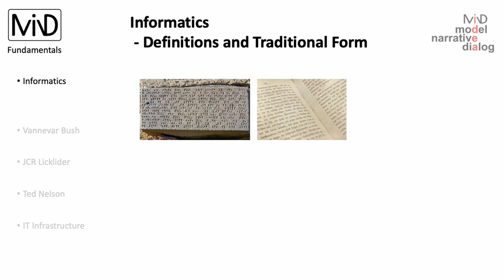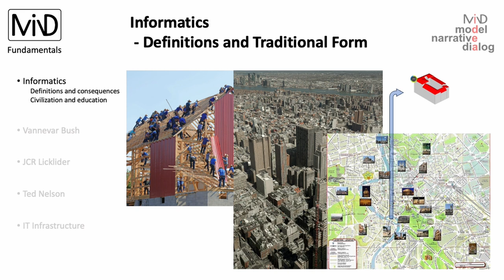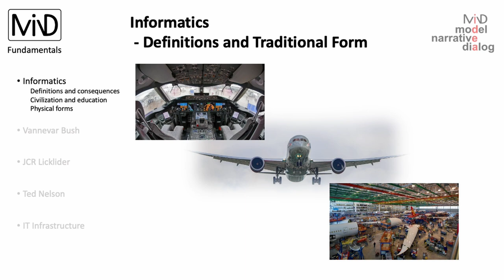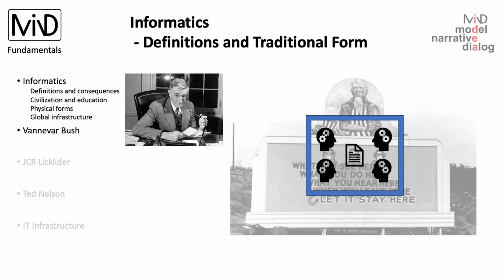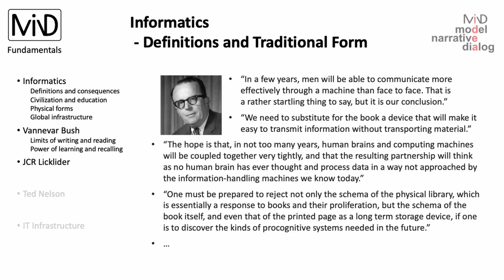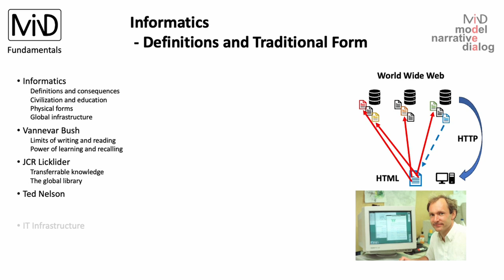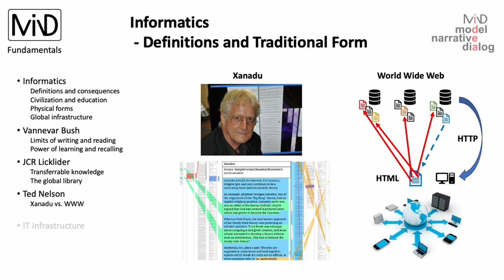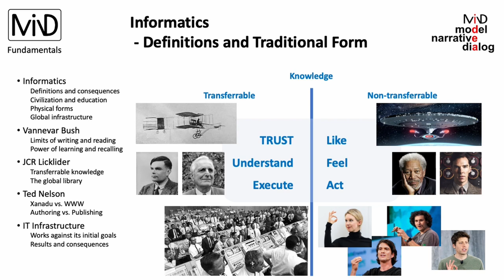MiND Fundamentals - Informatics and Text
Technical notes. The description will be extended with the mentioned references as time permits. Comments are off because YouTube is a publication and not a communication platform by the way I use these terms.